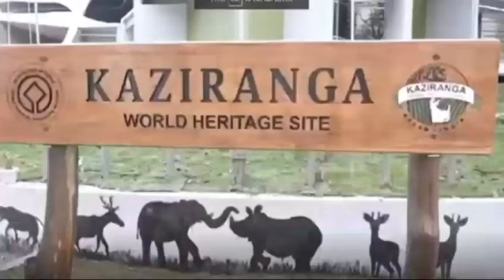ପ୍ରଧାନମନ୍ତ୍ରୀ ନରେନ୍ଦ୍ର ମୋଦୀଙ୍କ ମଣିପୁର ପ୍ରତି ଉପହାସ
ମଣିପୁର ଘଟଣାରେ ପ୍ରଧାନମନ୍ତ୍ରୀଙ୍କ ଆଶ୍ଚର୍ଯ୍ୟଜନକ ନୀରବତା ସାରା ଦେଶକୁ ସ୍ତମ୍ଭିଭୂତ କରିଛି, ଯିଏ ଅରାଜକତାର ଶିକାର ହୋଇଥିବା ମଣିପୁରରେ ଗତ ଏକ ବର୍ଷ ମଧ୍ୟରେ ପାଦ ପକାଇବାକୁ ମଧ୍ୟ ସମୟ ପାଇନାହାଁନ୍ତି। ବିଦେଶରେ "ମହାନ୍ ଭାରତୀୟ ଗଣତନ୍ତ୍ର" ବିଷୟରେ କହି ଗର୍ବ କରୁଥିବା ମୋଦୀ ମଣିପୁର ରାଜ୍ୟରେ ସ୍ୱଭାବିକତା ତଥା ଶାନ୍ତି ପ୍ରତିଷ୍ଠା କରିବା କ୍ଷେତ୍ରରେ ମୂକ ଓ ବଧିର ପାଲଟି ଯାଇଛନ୍ତି। ଅପରପକ୍ଷରେ ପଶ୍ଚିମବଙ୍ଗର ସନ୍ଦେଶଖାଲି ଅଞ୍ଚଳରେ ହିନ୍ଦୁ ମହିଳାଙ୍କ ସନ୍ଦେହଜନକ ଯୈାନ ନିର୍ଯ୍ୟାତନା ଘଟଣାରେ ସେ ସେଠାରେ ପହଞ୍ଚି ଏକ ଶୋଭାଯାତ୍ରାରେ ଯୋଗ ଦେଇ ଦୁଃଖ ଓ କ୍ରୋଧ ପ୍ରକାଶ କରିବା ସହିତ ମଣିପୁରକୁ ନଯାଇ ସେଠାରୁ ମାତ୍ର ୨୦୦ କିଲୋମିଟର ଦୂର କାଜିରଙ୍ଗା ଜାତୀୟ ଉଦ୍ୟାନର ହାତୀ ସଫାରୀ ରେ ପରିଭ୍ରମଣ କରିବା ପାଇଁ ସମୟ ପାଇଲେ, ଯାହା ଏକ ବିଡ଼ମ୍ବନାର ବିଷୟ !